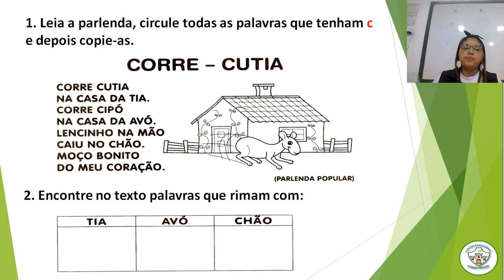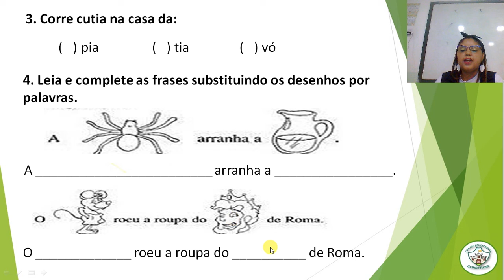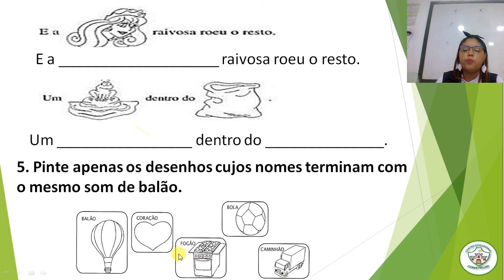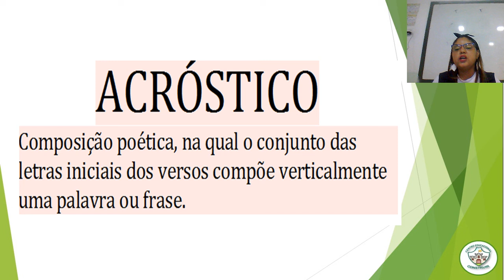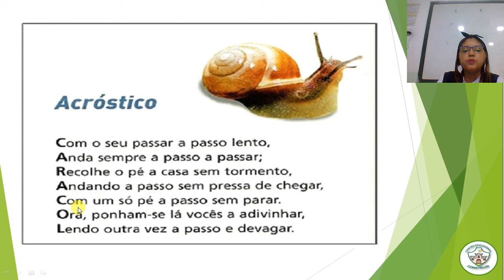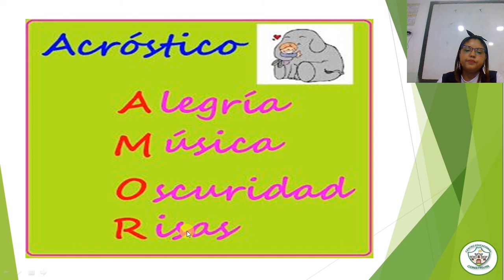1º ANO - AULA DE PRODUÇÃO DE TEXTO - 29 /03/ 2021